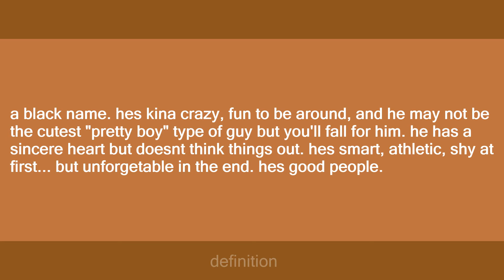rashaad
Slang flashcards: